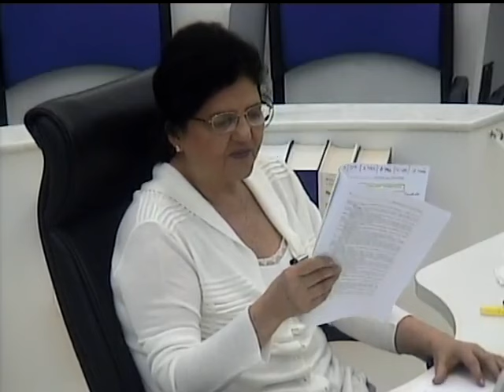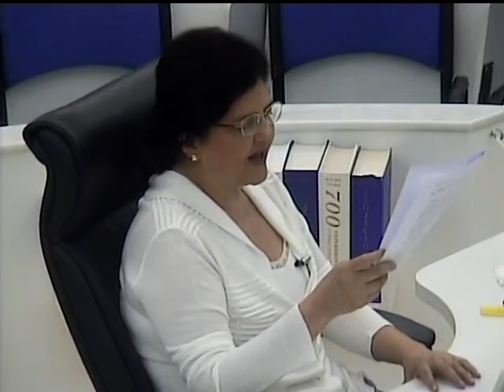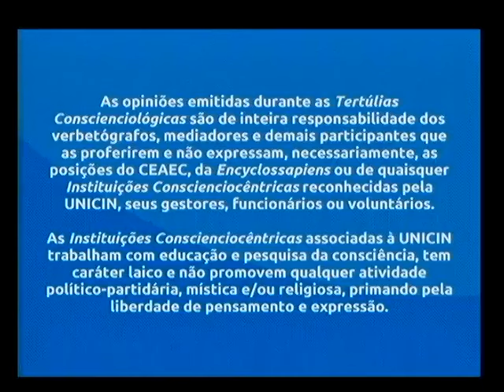Tertúlia 3987 - Pseudoisenção da responsabilidade intermissivista (Proexologia)